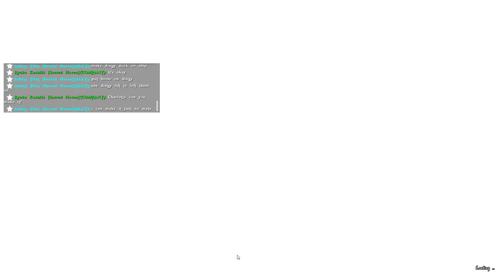Brigantine & Crew Escapades ► Ghost Ships & Exploration ► Co-Op Group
I live stream every night, so come visit me sometime.